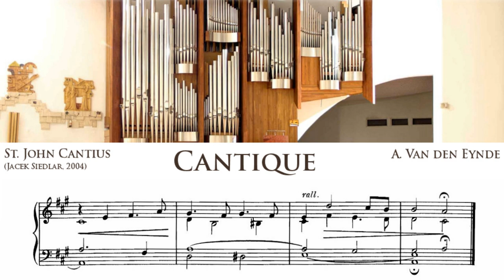A. Van den Eynde - Cantique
This piece was composed by A. Van den Eynde, a rather unknown Belgian composer, and appears in his Premier Suite de Pieces.  He was the organist of Notre Dame á Aerschot in Belgium at some point.  Unfortunately, I could find no other information about him.

This work can be found, among others by Van den Eynde, in the sixth volume of Archives de l'organiste, compiled by l'abbé Henri Délapine.

Played on the sample set for the 2004 Jacek Siedlar organ at the Church of St. John Cantius in Kraków, Poland.  Sample set by Piotr Grabowski.